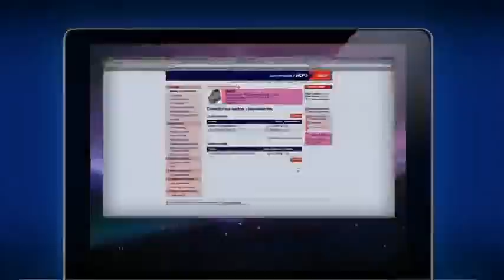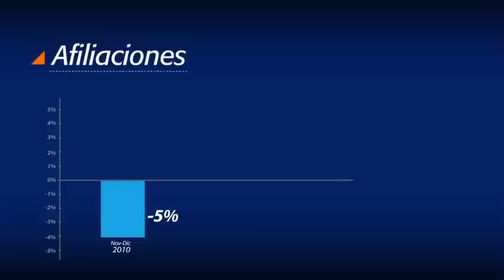Publicidad BCP - Caso de éxito publicitario: Banca por Internet (2012)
Cliente: BCP
Categoría: Servicios Financieros
Título: Banca por Internet

Descripción:
Banca por Internet BCP 2012 surge debido a que la mayoría de usuarios no le sacaba provecho a los beneficios de la banca en línea.

Premios:
-Effie Plata